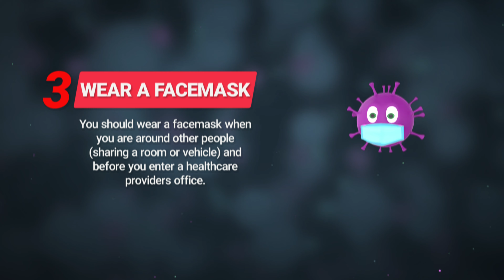King County Washington Stay Home Stay Safe - Aerating and Thatching Co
A message for King County, Washington and beyond
STAY HOME STAY SAFE
from Aerating and Thatching Co